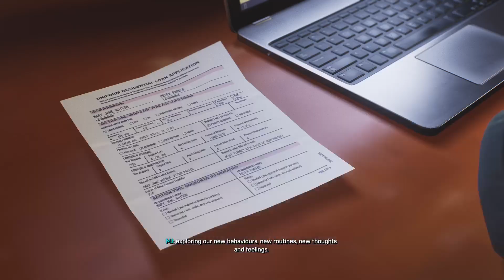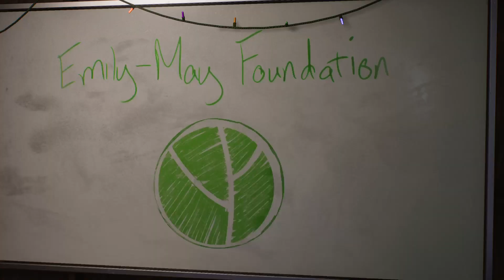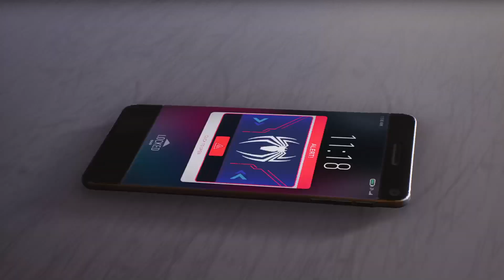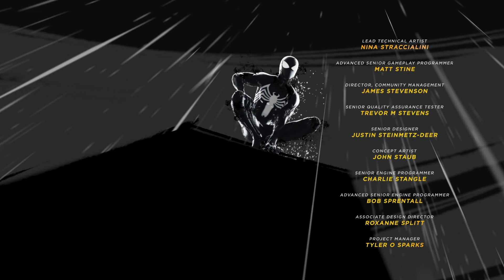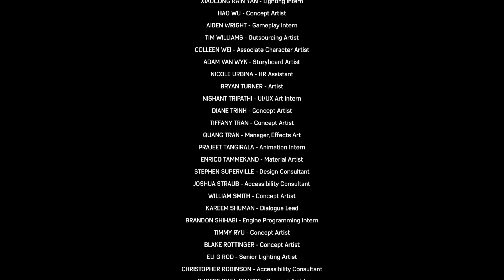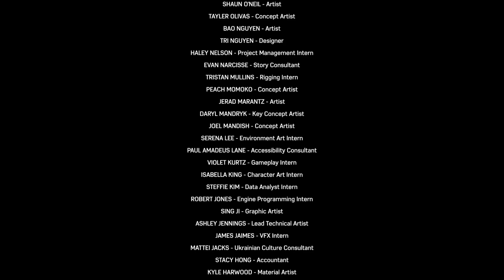Spiderman VS Venom